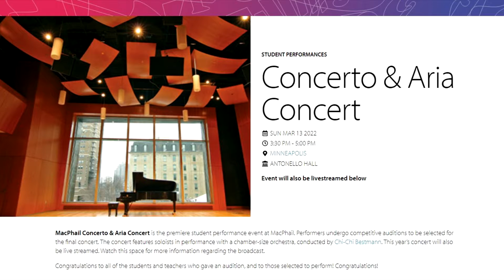Evan Concerto & Aira Concert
MacPhail Concerto & Aria Concert is the premiere student performance event at MacPhail. Performers undergo competitive auditions to be selected for the final concert. The concert features soloists in performance with a chamber-size orchestra, conducted by Chi-Chi Bestmann. This year’s concert will also be live streamed. Watch this space for more information regarding the broadcast.

Congratulations to all of the students and teachers who gave an audition, and to those selected to perform! Congratulations!